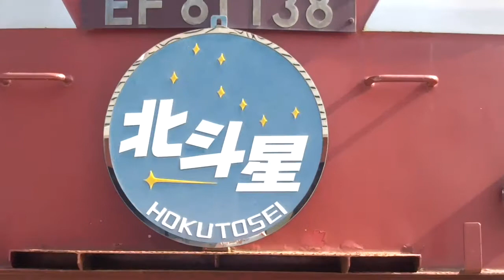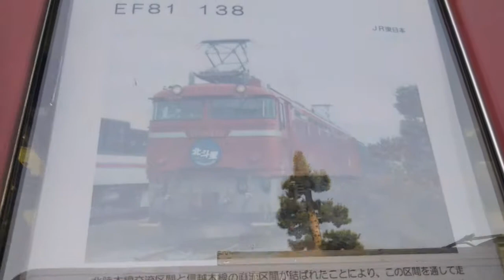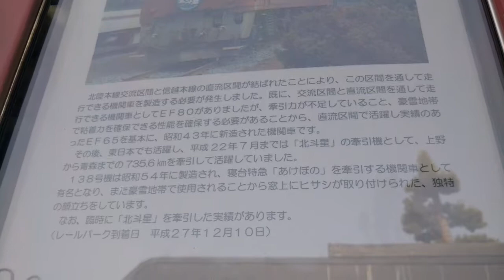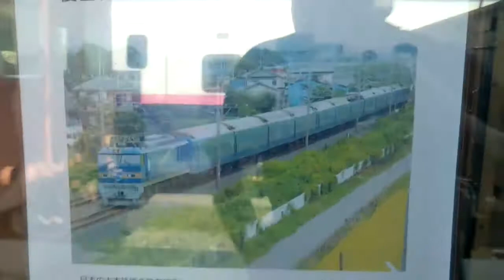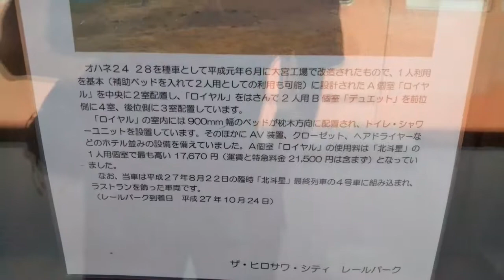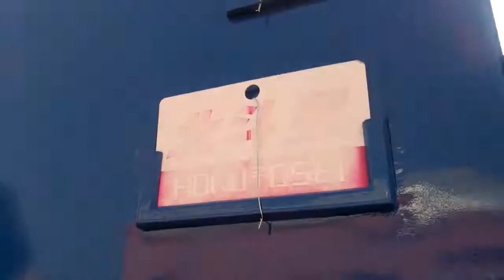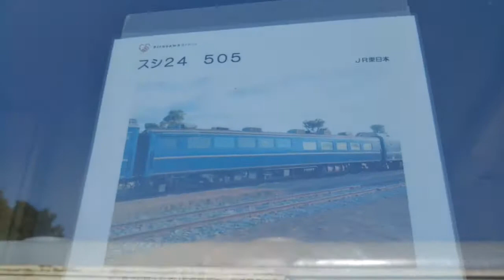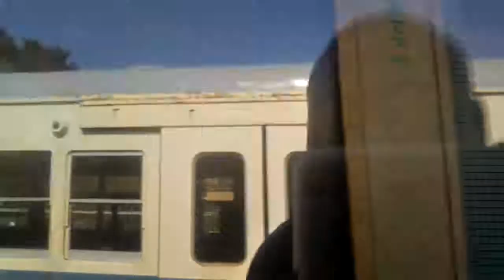【🌠ブルートレイン流星特急🌟🌟🌟】❇️EF81➕24系 北斗星🌠 車両レポート 前編【🌠星の寝台特急ブルートレイン🌟🌟🌟】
茨城県 筑西市 ヒロサワレールパーク

はじめに
この度、先日の台風15号により甚大な被害に見舞われた、多くの千葉県民の皆様に、心から深くお見舞い申し上げます。１日でも早く復興が進行するようお祈り致します。

今月2日、茨城県筑西市にここ最近、完成したヒロサワレールパークの現地レポートをして、保存されている鉄道車両をレポートしてきました‼️こちらは、近年まで上野～札幌を結んでいた寝台特急北斗星の車両レポートです‼️EF81➕24系4両のセットで保存されていて、なんと24系客車の側面はロビーカーのロゴマークと北斗星 上野行きの行先幕を確認することができました‼️走るホテルで有名なブルートレイン、唯一最後まで生き残った24系寝台客車は北斗星24系で、最後まで生き残った14系寝台客車は、はまなす14系で、今、唯一保存された24系はヒロサワレールパークの北斗星と秋田県の小坂レールパークの24系あけぼのです‼️他にも、東京の馬喰町には最近、北斗星のホテルが新たにオープンして、北斗星の寝台がカプホテとして活用されていて、一度は行ってみたいです‼️ヒロサワレールパークの現地レポートについては尺の都合により分割して配信しましたので、ご了承ください‼️